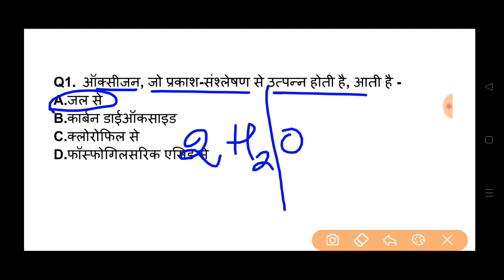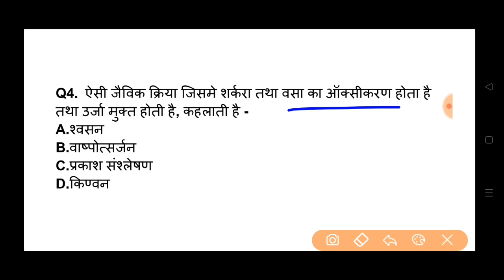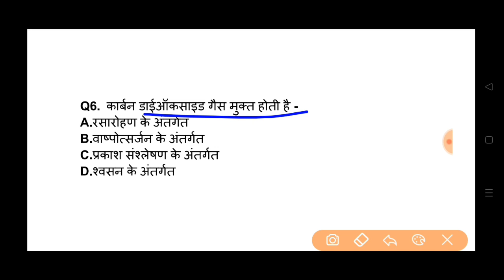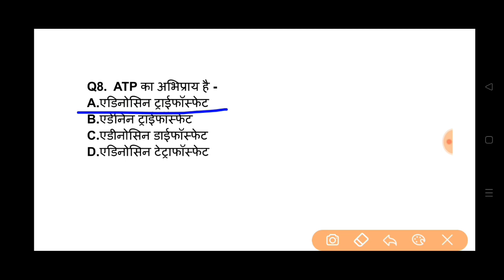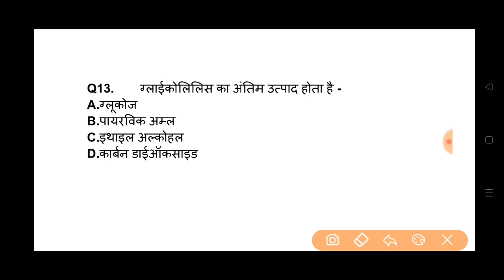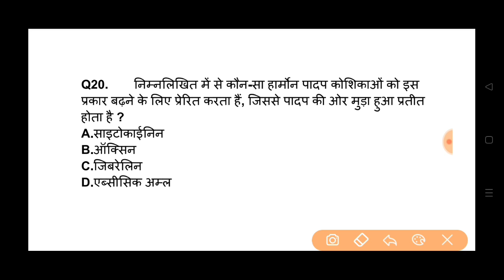Bsc nursing entrance exam | Biology | Part 55 | bsc nursing exam 2022 | Ruhs | Bceceb | Abvmu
1. bsc nursing entrance exam 2022
2. bhu bsc nursing entrance exam
3. ruhs bsc nursing entrance exam 2022
4. bsc nursing entrance exam kab hoga
5. paramedical entrance exam 2022
5. jharkhand bsc nursing entrance exam 2022
6. Jharkhand bsc nursing application form 2022
7. bsc nursing entrance exam
7. jharkhand paramedical
7. Atal Bihari Vajpaye Medical University
8. Abvmu
8. cg vyapam
8. ruhs bsc nursing entrance exam 2022
9. bihar bsc nursing entrance exam 2022
9. bihar paramedical 2022
10. up nursing entrance exam 2022 up nursing entrance exam
11. up paramedical entrance exam 2022
11. ruhs bsc nursing entrance exam
12.  maharashtra bsc nursing
13. aiims bsc nursing
13. assam bsc nursing entrance exam
14. bihar bsc nursing entrance exam
14. chhattisgarh bsc nursing entrance exam
15. rajasthan paramedical entrance exam
15. KGMU Bsc Nursing Entrance Exam